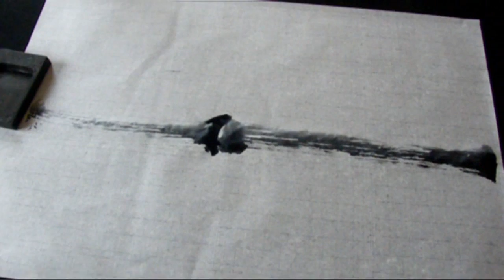Ogawa Ryu Sumi-e Bamboo frontal leaves groups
Easy techniques for beginners